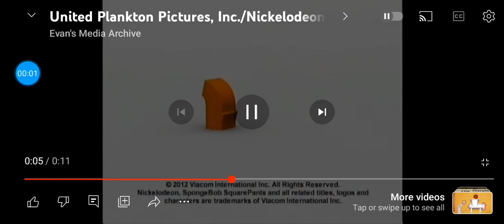United Plankton Pictures/Nickelodeon (2012)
Taken from It's A Spongebob Christmas' Refixed episode.